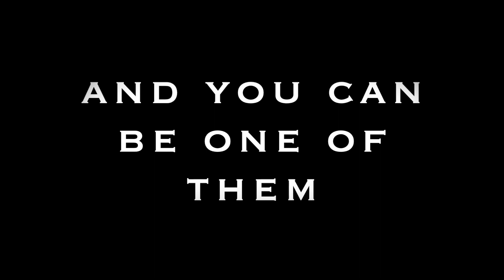Her Success Bits